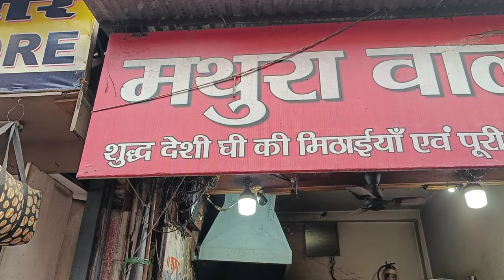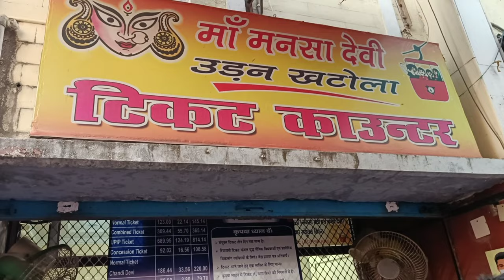Haridwar yatra 2022 | Haridwar ganga aarti | Har ki Pauri haridwar